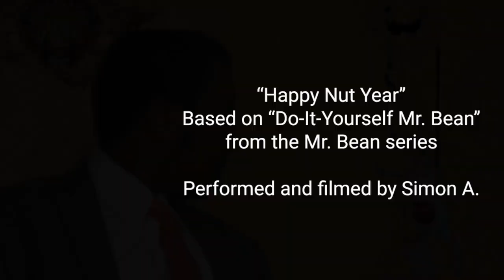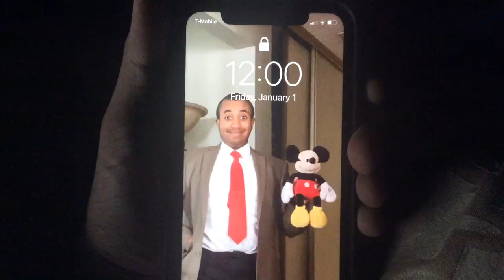Mr. Nut: Happy Nut Year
Mr. Nut is back with a brand-new short made especially for the New Year!

In this special parody short based on the Mr. Bean episode "Do-It-Yourself, Mr. Bean", we find Mr. Nut and Mickey creatively celebrating New Year's Eve in style. Although Mr. Nut may have finished celebrating a bit too early.